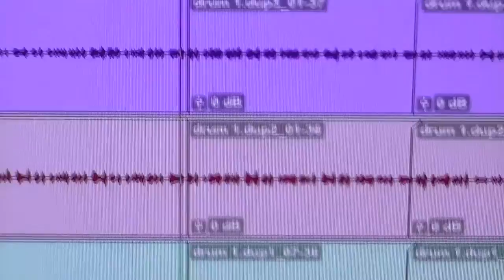Got A Song? Record It!